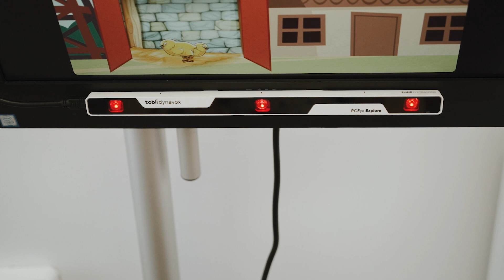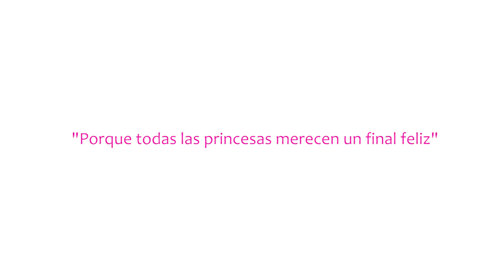Premios Inocente 2023 Melani Olivares apoya a Princesa RETT